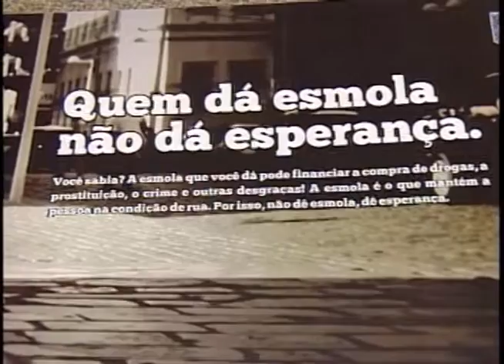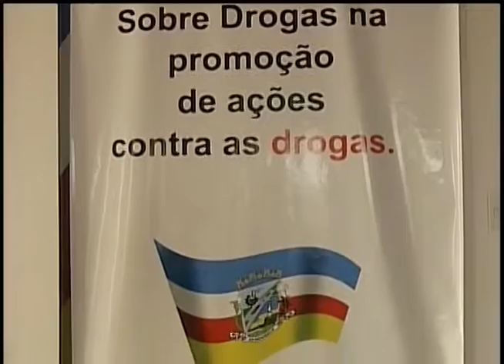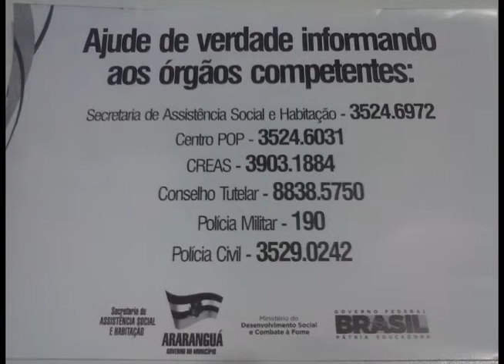Programação ARTV - Canal 5 - AO VIVO Campanha quem dá esmola não dá esperança